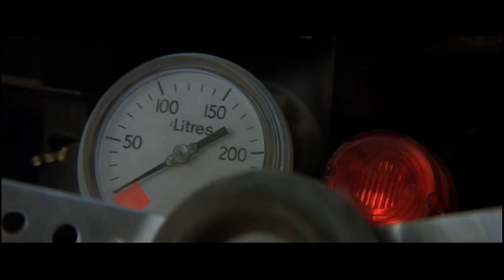Znikający Punkt (Vanishing Point) - Poland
Song by polish Punk'n'Roll band Vanishing Point (Znikający Punkt) - is called simply "POLAND"

Znikający Punkt ze swoim kawałkiem "Poland".

SPICY AS FUCK GOOD ROCK'N'ROLL

Lyrics:

Hey, ho - let's go !

1.
The happy ones, with funny smiles
It's limp bizkit fuckin' up your town

Richie rich his fathers and sons
We all pay up their ideal lives

Minorities ! - grabbed all we had and deserve
Majorities ! - You should know who rules the wall street

REF.
Poland - such a beautiful country
Grown on blood of our heroes
Now all that's fuckin' left for us
It's what is burned out or sold out

(But) people here are just jelaous pricks
(More) connections you have, more things you can do
It doesn't matter what's inside of you

2.
Blinded fools, with the bling bling fakes
Illuminati washed up your minds

Just the way they needed to
Nothing's what you aim for, nothing's what you do

Vanishing Point (Znikający Punkt) 2014.